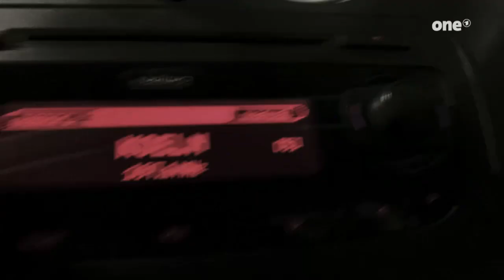SERIöS - Das Serienquartett Folge 2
Text: ARD ONE / WDR

Wer Serien schaut, kann auch darüber reden. Vier Serien-Nerds tun das - fundiert, detailverliebt und mit Leidenschaft. Welche Serie eignet sich zum Bingen? Welcher muss man ein paar Folgen geben, bis man drin ist?
In Folge 2 stellen die Drehbuchautoren Annette Hess ('Weißensee') und Ralf Husmann ('Stromberg') sowie die beiden Serienkenner Kurt Krömer (Komiker) und Annie Hoffmann (Moderatorin) ihre persönlichen Favoriten vor: "The Marvellous Mrs. Maisel", "Fleabag", "Better Things" und "Haus des Geldes".
Ob sie bei diesen vier Serien zu einer einheitlichen Einschätzung kommen werden?